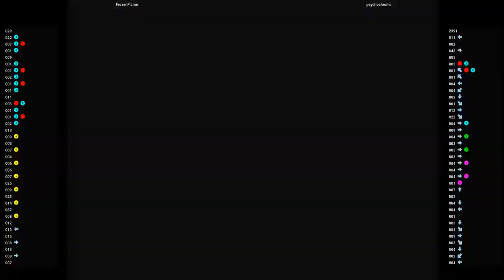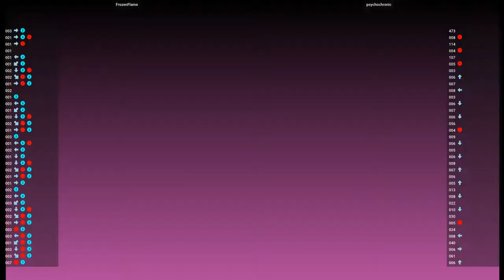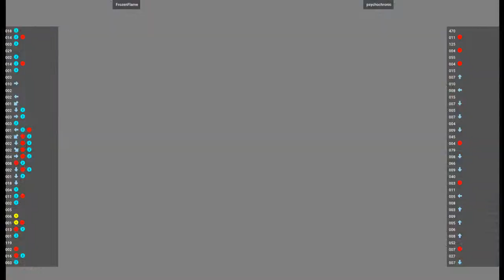MVSC2 RATIO V3 - FrozenFlame VS psychochronic